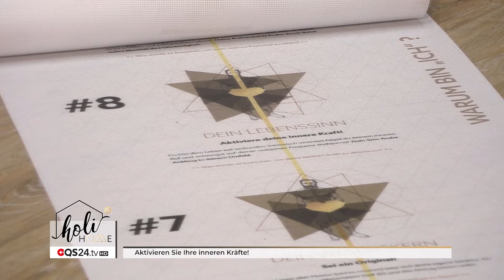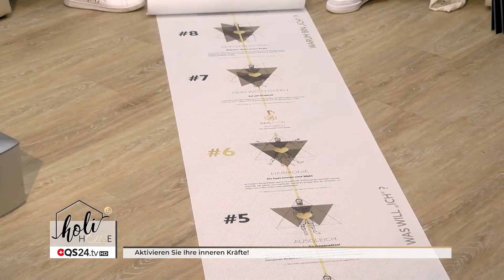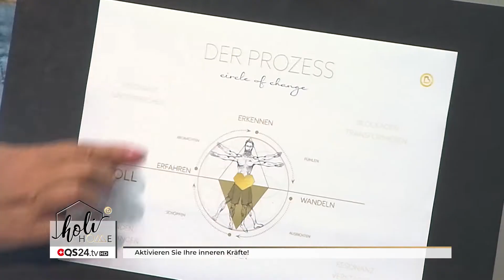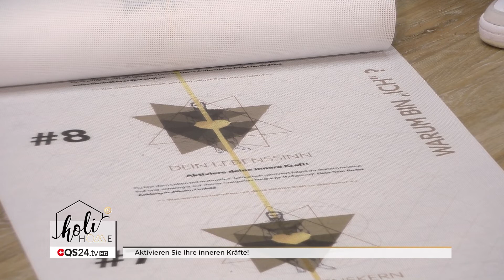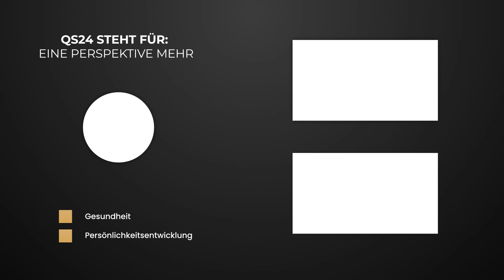Aktivieren Sie Ihre inneren Kräfte! | Holi B Home | QS24 Gesundheitsfernsehen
Heute geht es im HOLI B Home um die Erzeugung der freien Energie! Die Identifikation mit deinem wahren Wesenskern offenbart deinen Lebenssinn und warum du hier bist. Deine Einzigartigkeit erfüllt einen übergeordneten Sinn, der dem großen Ganzen dient.

Energie will frei fließen. Nur so kann sie ihren natürlichen Weg finden. Je weniger Blockaden wir haben, desto freier der Weg. Das zeigt sich in der Qualität unserer Beziehungen. Falsche Erwartungshaltungen, Ablenkungen oder ein zu hohes Pflichtbewusstsein bringen uns schnell vom Kurs ab! Sobald dein Energielevel sinkt, rutscht du ins Ungleichgewicht und einer der vier Lebensbereiche fordert zu viel von dir! Es darf dich keinesfalls wieder in den blinden Aktionismus verfallen lassen. Das ist wohl der schwierigste Teil des Schöpfungsprozesses, da wir eher gelernt haben, uns aktiv nach außen auszurichten und zu reagieren.

Wir sprechen heute darüber, weshalb eine klare Vision und Mission unerlässlich für dein wahre Identität sind. Aufgerichtet und geistig geführt bringst du deine Authentizität zum Ausdruck! Dem Leben tief verbunden und intrinsisch motiviert folgst du deinem inneren Ruf.

Je kohärenter die innere Absicht (Muster) der Seele mit der äußeren Wirkung (Form), desto glücklicher sind wir in unserem Leben. Das erfordert die freie Wahl nach Wahrheit und Liebe. Stimmt diese mit der göttlichen Ordnung überein, tanzen wir im Rhythmus des universellen Taktes und schwingen auf unserer ganz eigenen Frequenz. Als Schöpfer lebst du dein volles Potential und deiner Erfüllung folgt der Erfolg!

Diese Form des inneren Reichtums kannst du nicht verlieren und er kann dir auch nicht genommen werden. Du fühlst dich in Sicherheit und vertraust auf deinen eigenen Weg, der den der anderen kreuzt und ein großes Ganzes ergibt.

HOLI B - bewusst wie!

▬ Experten ▬▬▬▬▬▬▬▬▬▬▬▬▬▬▬▬▬
Vanessa Marahrens, Gründerin von HOLI B und Entwicklerin des BRAND F LIFE
Christiane Brand, Expertin für Informationsfeldtechnologie, Holistischer Coach
Sendungsnummer: HbH_220826-S09-14